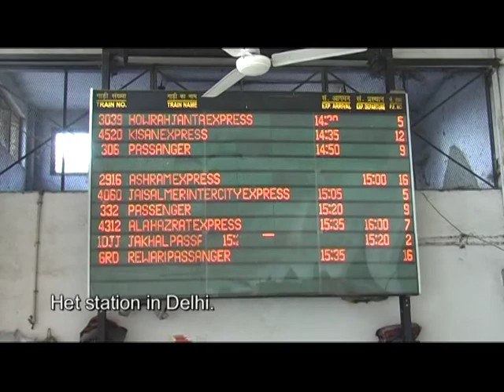Rondreis India en Nepal